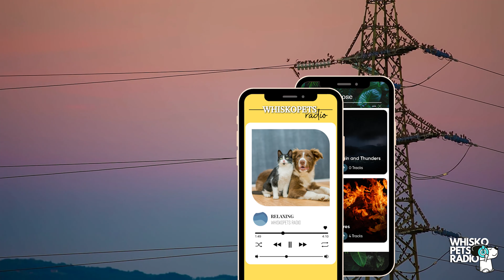Calming Music for Dogs, Puppies and Humans | WHISKOPETS RADIO 🐶📻